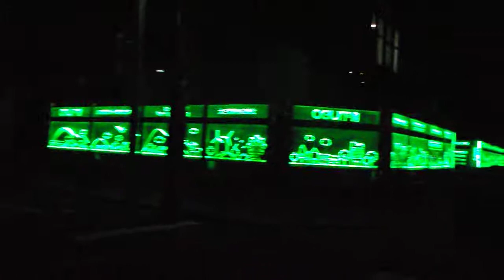クリスマス2018竹ノ塚駅から元渕江公園への通り20181205けやき並木DSCF6407